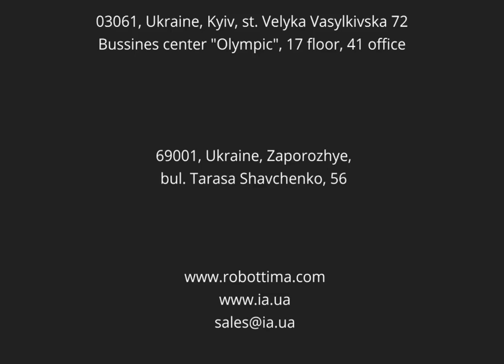HUMATIMA robot with TIMA Rotary foot technology TIMA Space walk